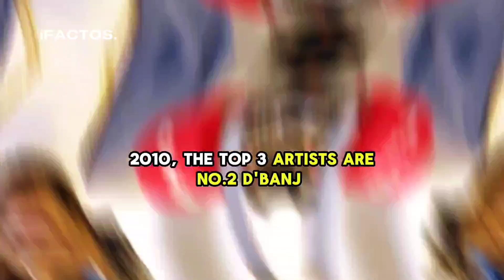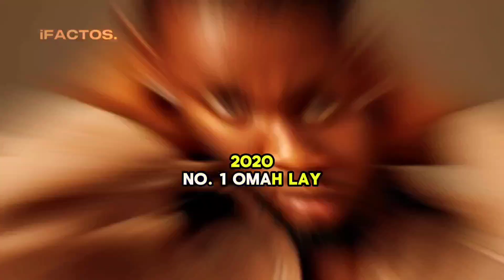Top 3 Best Artistes From 2010 - 2023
Top 3 Best Nigerian artist of each year, from 2010 to  2023, this lists feature big stars like Wizkid, Davido, Burna Boy, Rema, Omah Lay